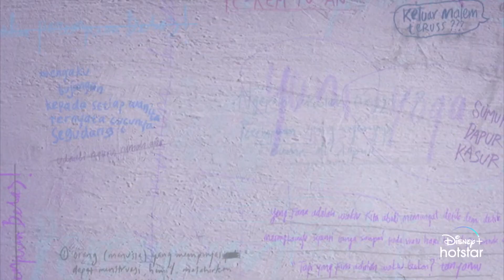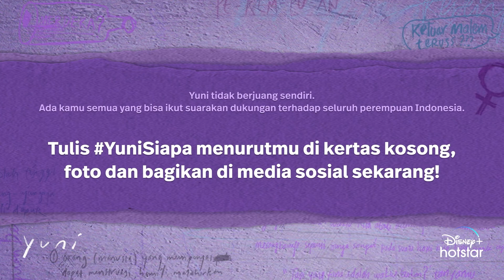Kata Arawinda | YUNI | Disney+ Hotstar Indonesia